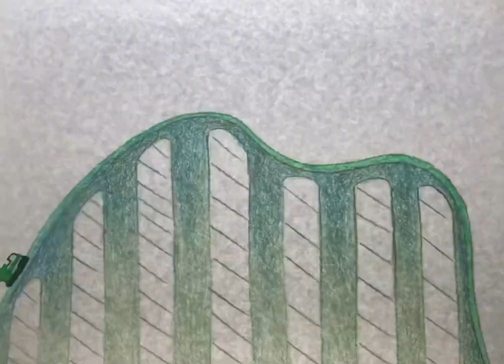Rollercoaster Easing n and Out Animation Practice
This is some animation hw from my intro to animation class. We’re learning how to ease in and out with this roller coaster assignment. Was a lot of fun and am living with the result lol I know where I could’ve improved but case closed it’s due in like 10 hours but it’s 3:30 am and I need to sleep sooooo….we’ll do better next time lol